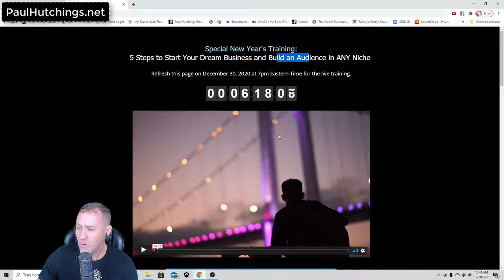7 Great Lies Of Success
- One of the things I learned in my very first network marketing company is that beliefs can be true or false, useful or not useful AND regardless of which category they fall in – the most powerful force for shaping our lives.

In Unlimited Power by Anthony Robbins, he shares 7 common beliefs he’s noticed in his study of successful people.

He calls them ‘lies’ to imply that beliefs aren’t always ‘true’ nor do they have to be in order to help us in big ways – and furthermore to help us remember that in our pursuit of truth, it’s important to be willing to let go of beliefs from time to time. Calling them a lie – in his opinion – helps us to stay flexible.

So here are the 7 Lies Of Success. 😉